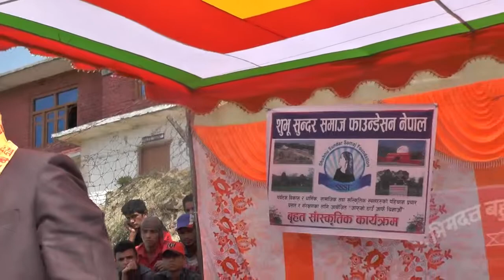Stage performance by Pusp Raj Joshi REDHE RADHE Dadeldhura S3F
SHUBHU SUNDAR SAMAJ FOUNDATION DADELDHURA NEPAL PERSENT A MUSICAL PROGRAM.